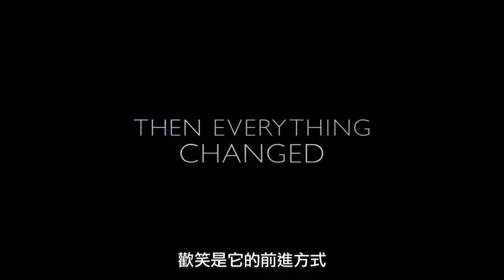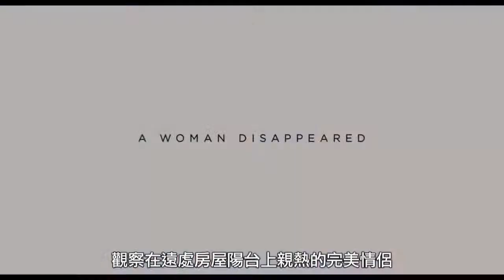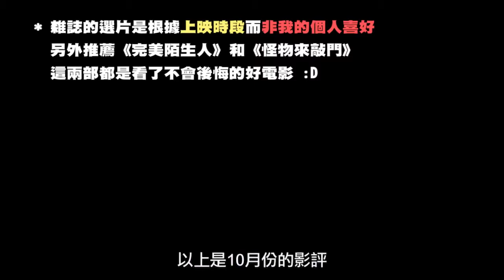2016年10月影評 已經很想妳 列車上的女孩 獵愛大臨演